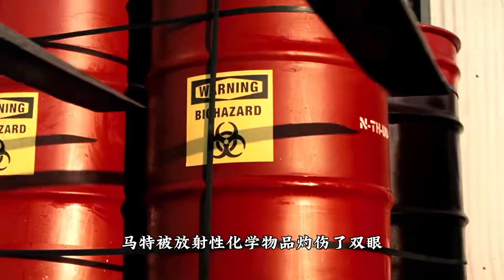夜魔俠那些你不知道的冷知識